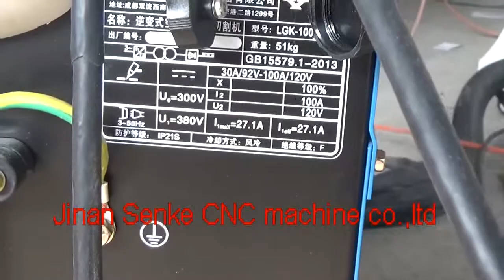plasma cutting machine for cutting metal,carbon,steel 1325,1530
if interested,please contact Elena Zhang,
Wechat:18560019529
Skype:senkerouter